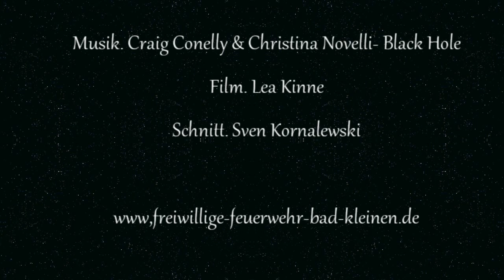Tannenbaumverbrennen 2015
...gefeiert wird im diesen Jahr auch 100 Jahre Bad Kleinen.
Aus dem Ort Kleinen wurde 1915 Bad Kleinen.